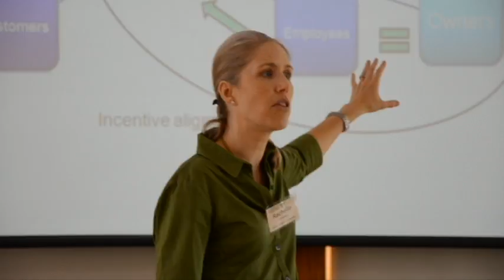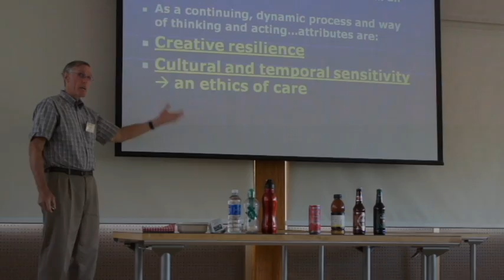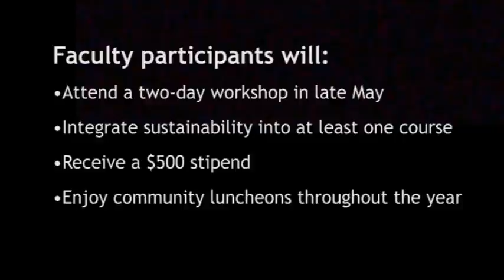SustainableUMD: The Chesapeake Project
The Chesapeake Project is an initiative to integrate sustainability across the curriculum of the University of Maryland. Central to the project is a two-day workshop where participants learn about core concepts of environmental, economic, and social sustainability and explore unique ways of integrating sustainability into their existing courses across all academic disciplines.

Video edited by Emily Dennison
Photos and video captured by Emily Dennison and Frances Avendano
Produced by the Office of Sustainability at the University of Maryland